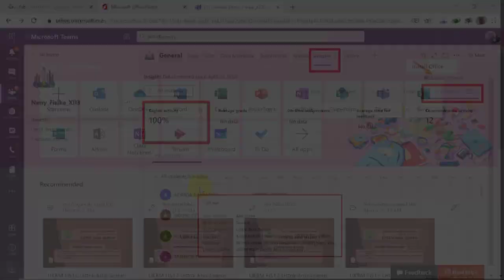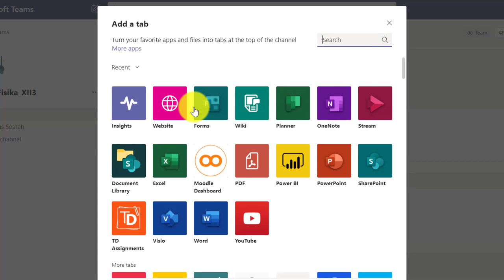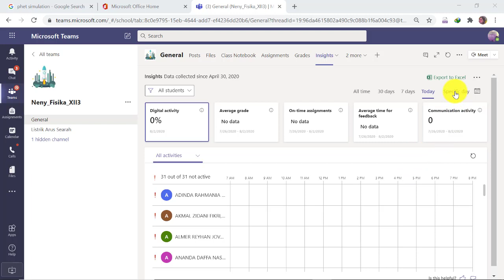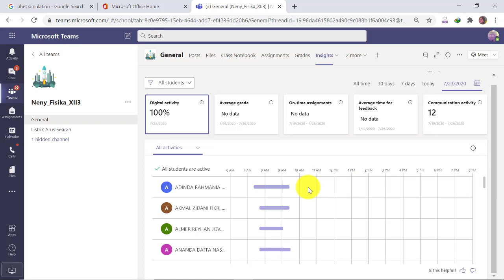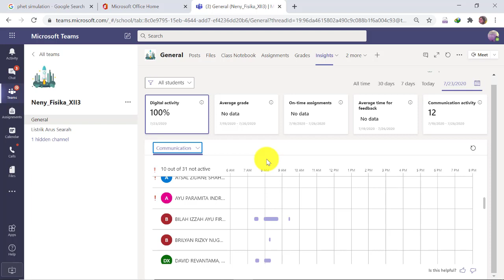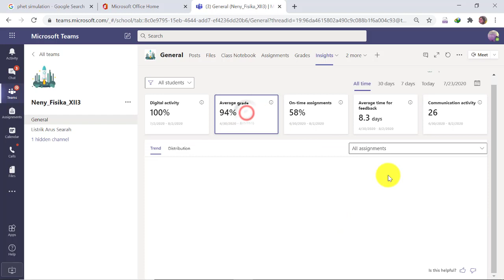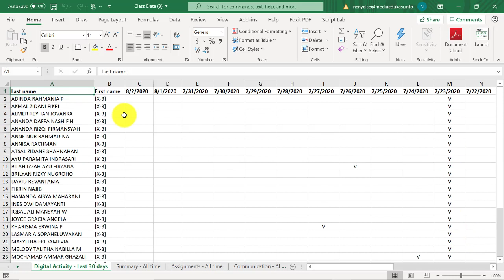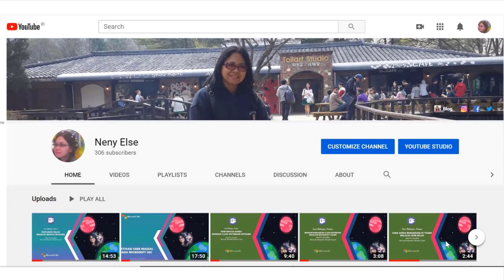Menambahkan Insights Untuk Melacak Aktivitas Digital Siswa Dalam Teams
Sebagaimana pada pembelajaran dalam dunia nyata, aktivitas siswa dalam mengikuti pembelajaran perlu mendapat perhatian. Tentunya akan berbeda perlakuan dan pembinaannya untuk siswa yang aktif dan yang tidak aktif. Maka sama dengan hal ini, dalam pembelajaran daring, guru juga diupayakan untuk mengetahui bagaimana aktivitas siswanya dalam mengikuti pembelajaran di kelas daring yang diampunya. Untuk itu Microsfot Teams memfasilitasi kebutuhan guru ini dengan cara menambahkan fitur/app Insights dalam kelas virtual di Teams. Dengan menggunakan Insights ini, mempermudah guru dalam melacak aktivitas digital siswa dalam pembelajaran. Bagaiamana cara menambahkan dan menggunakan Insights dalam Teams?

Audiobakcsound dalam video ini " Paradise by Ikson "